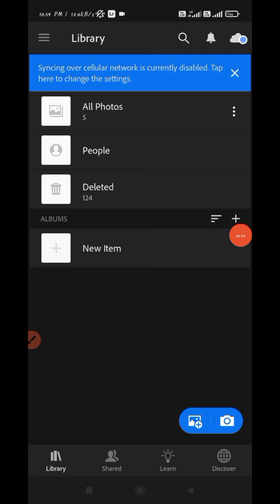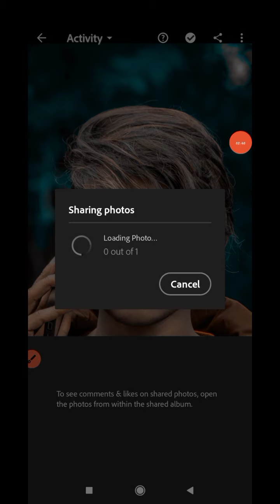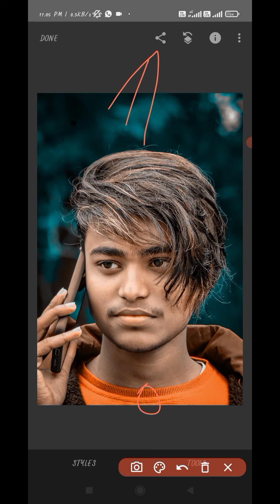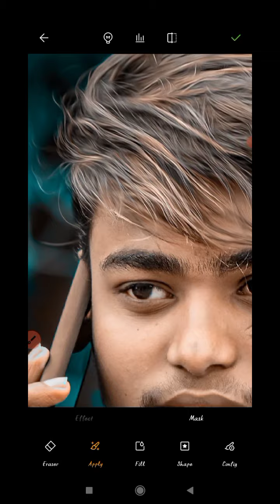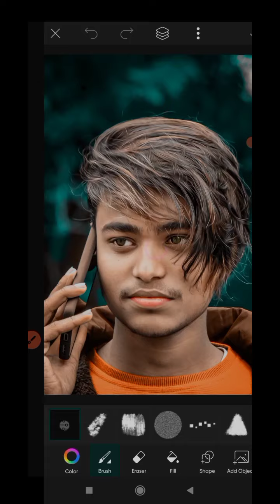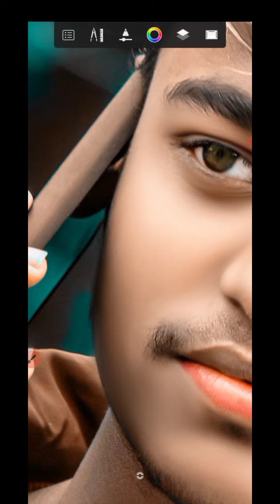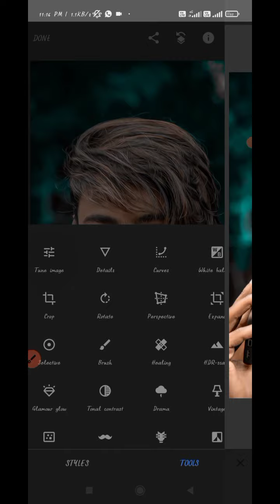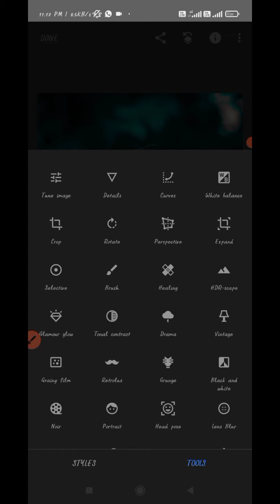HAIR SWOOTH BEST TRICK || खुल ही गया राज बाल वाला। FACE SMOOTH HARD BACKGRAUND 🎨COLOUR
PicsArt se editing kese Kare,
snapseed editing kese Kare,
toolwiz se edit kese Kare,
Autodesk editing kese Kare,
sketch book se Editing keyse Kare,
background remove keyse Kare,
viral editing keyse Kare,
face smooth editing keyse Kare,
hair Editing keyse Kare,
Instagram Editing keyse Kare ,
eye edit Kare picsart se,
white face editing Kare ,
oil pent editing Kare ,